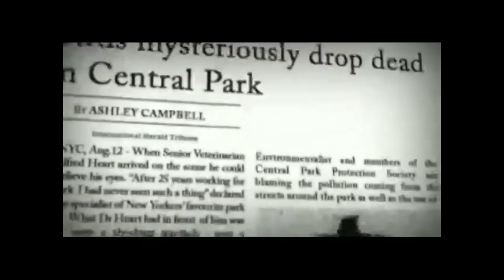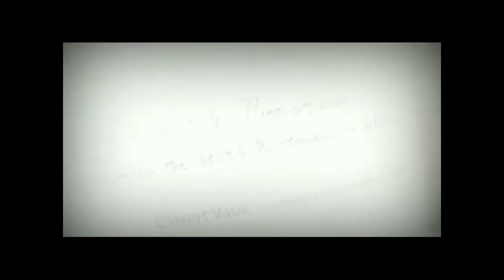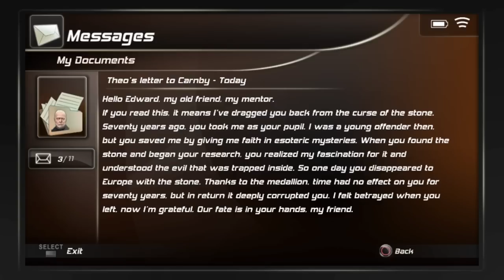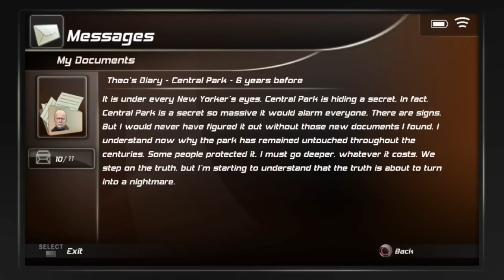Bumbling Through Alone in the Dark 2008 p.6 - The Forklift Saga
Look I'm just telling you right now that this could've been the shortest chapter, but in this playthrough it is not.  It is not.